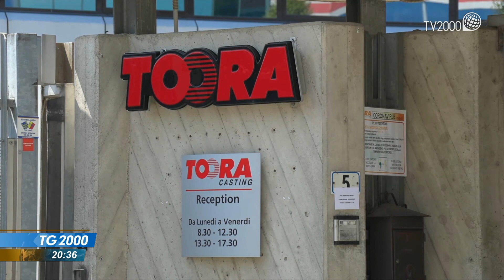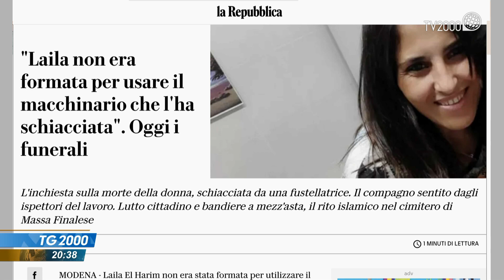Incidenti sul lavoro, la strage continua. Sono 5 le morti bianche in 24 ore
Strage sul lavoro. Un altro incidente mortale oggi pomeriggio ad Asti si aggiunge a quello di stamattina nel bergamasco. Sono 5 le morti bianche nelle ultime 24 ore. È indegno dice il presidente dell'Inps. Il servizio di Silvia De Santis